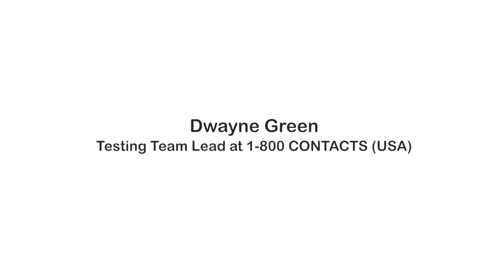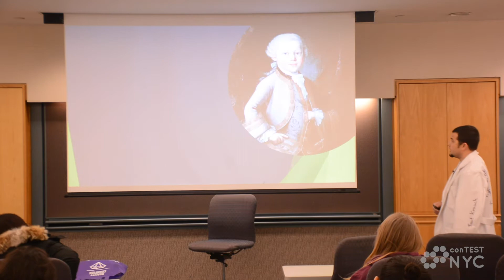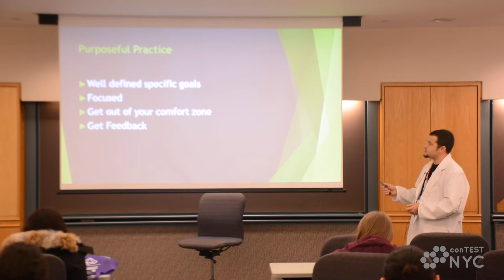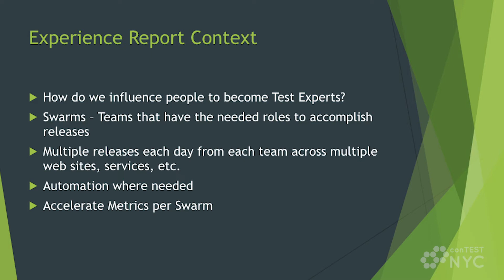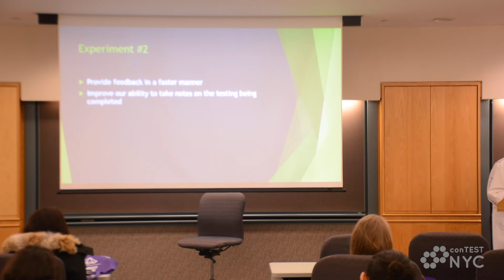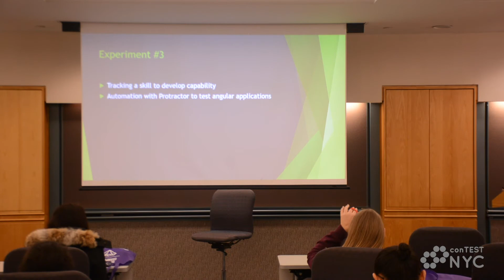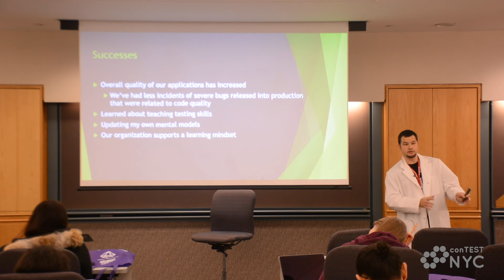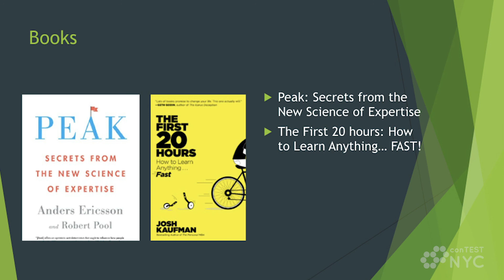Dwayne Green - Deliberate Practice in Practice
Listen to Dwayne Green at ConTEST NYC 2019;

Deliberate practice refers to a special type of practice that is purposeful and systematic. While regular practice might include mindless repetitions,deliberate practice requires focused attention and is conducted with the specific goal of improving performance.

In this experience report, Dwayne Green, test manager at 1-800-CONTACTS, will share how he applied the deliberate practice principles to his team.

The participants will learn how they can use the same principles at their workplace; and how they can grow their team members to be more productive and perform better as well.